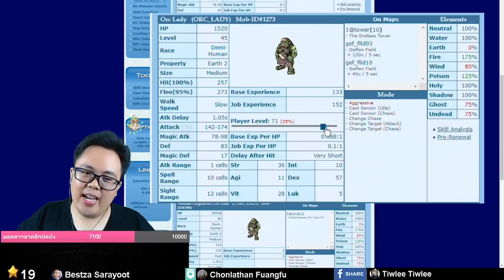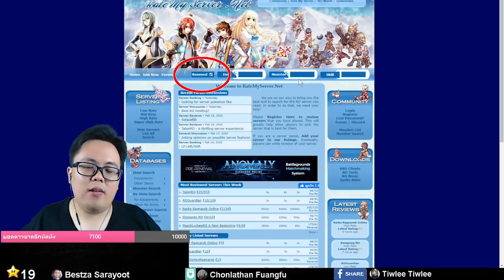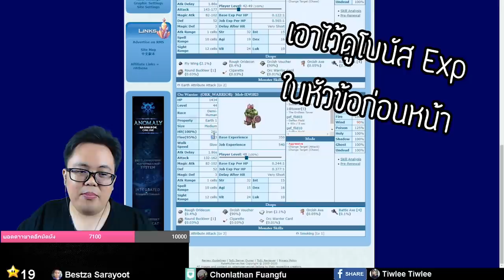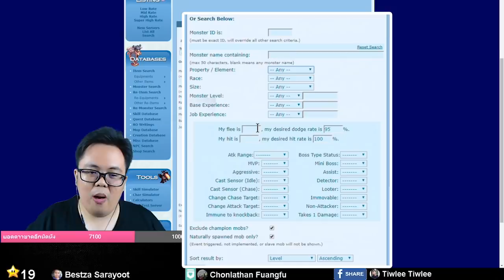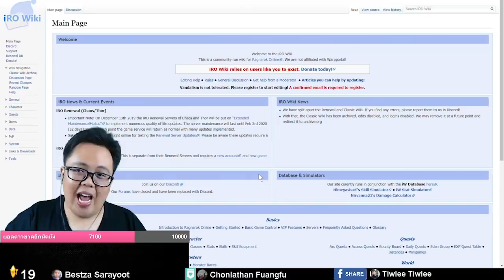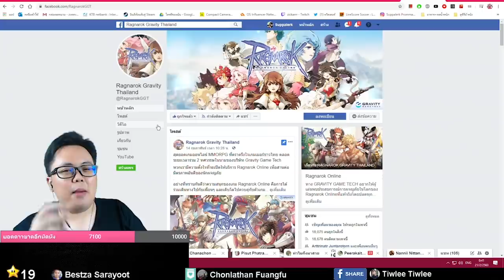ตอบ 5 คำถาม เซิฟใหม่ เล่นอาชีพอะไรดี? , เซิฟเปิดวันไหน? | Ragnarok Online Gravity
เซิฟ เปิด ใหม่ เล่น อาชีพ แรก ตัวไหนดี? หรือ เซิฟใหม่ เปิดวันไหน? รวมคำถามยอดฮิตมาให้แล้วจ้า

หรือโอนผ่านธนาคาร กรุงไทย เลขบัญชี 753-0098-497
ชื่อบัญชี นาย ศุภฤกษ์ พรหมมา

-Supply 750w

✎อุปกรณ์ต่างๆ✎
-Keyboard : Corsair K70 RGB red switch
-Mouse : Logitech G502 RGB
-Headset : Kingston HyperX Cloud2
-Microphone : Samson Go Mic.
-Webcam : Logitech c922 pro stream